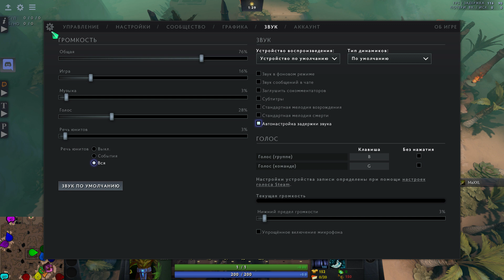ИГРА НА ЭЛЬФЕ В Х2. TROLL vs ELVES 3